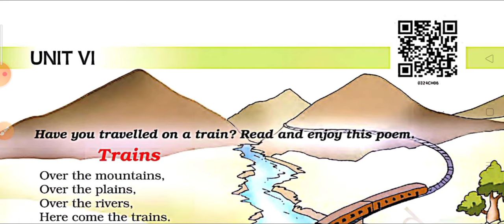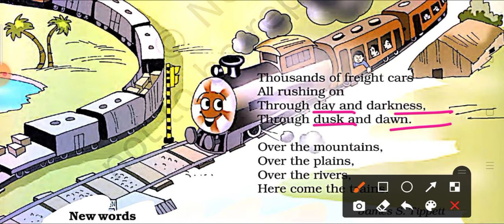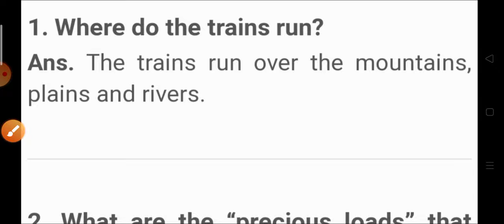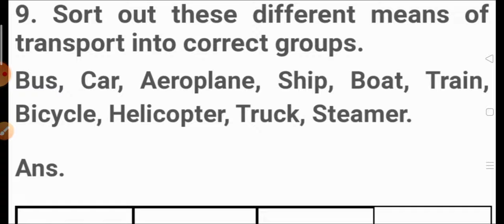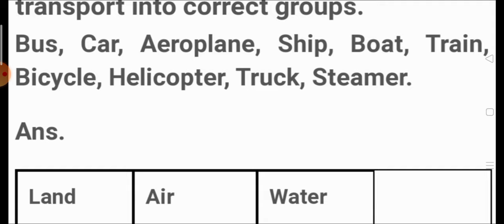हिन्दी Explanation + NCERT question answers / Trains / Class -3 English poem /